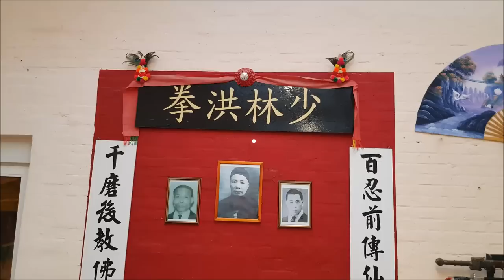洪家拳表演 Hung Kuen Forms/Show Last Training ! School closed!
Due to teh second lock down this year we are forced to close our school for november..on our last training session we show some forms...here is what you get to see:

The Music to this vlog is entirely produced by BoFaat

here bofaat(at)Gmail.com